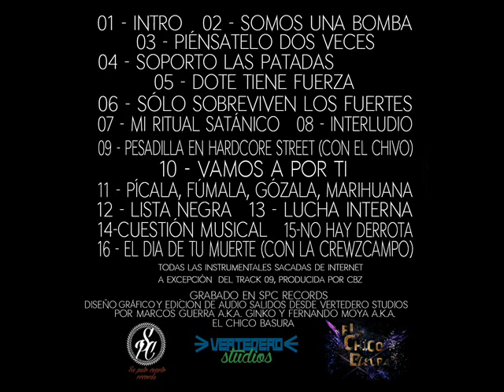Dote & Ginko - Lista negra (Ginko)